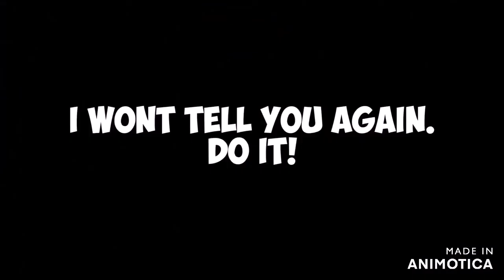919 Hybrid Evo Meme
Thanks For
Playing My Game...
I Hope You Learn You're License